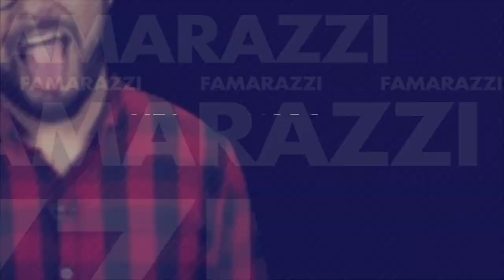Salvadoreña Yris Palmer presume a su novio basquetbolista de los Lakers